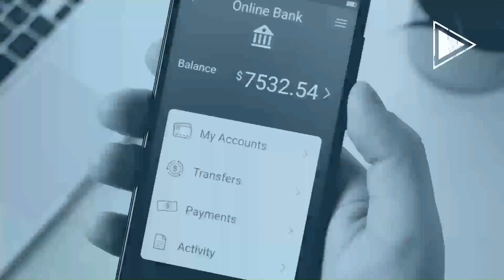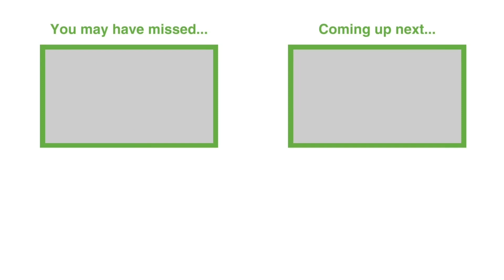2050 Vision💡 Shaping the Future of Financial Brands Today 🏦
The financial landscape is increasingly being influenced by factors such as technology and global economic shifts.

Leaders must adapt to these changes to avoid falling behind, especially as traditional models of operation are disrupted.

Dan Sullivan, founder of Strategic Coach, joins the show to introduce a framework for understanding these challenges and opportunities for growth.

By leveraging insights from his new book, "The Great MELTdown," leaders can identify and act on untapped opportunities for growth.

Emphasizing innovation in money, energy, labor, and transportation (MELT factors), financial brands can support entrepreneurs, driving economic expansion and securing their future in the evolving financial ecosystem.

Connect with James Robert Lay ❤️

Topics:
0:00 Future growth opportunities for financial brands in 2050.
2:30 Economic growth, patents, and financial brands.
8:31 US foreign policy and economic shifts.
14:19 The impact of the "great meltdown" on entrepreneurship and innovation.
21:22 Entrepreneurial mindset and reducing constraints in business.
27:16 The impact of technology on business and finance.
32:11 Time, cost, and perspective in the banking industry.
36:35 Managing distractions and investing time for better thinking.
41:12 Financial mindset and cost analysis.